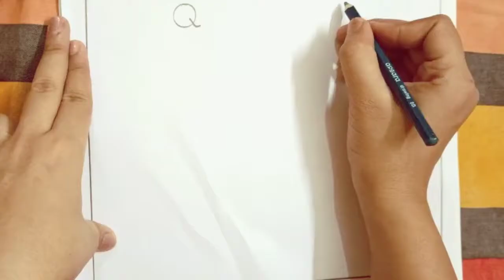Learn Easy Draw From Alphabets Step By Step!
drawing tutorials on everything from numbers, alphabets, etc easy tricks! you can learn how to draw and colour on this channel!